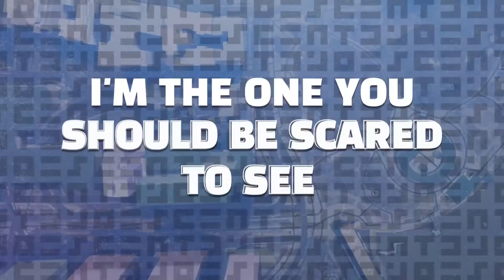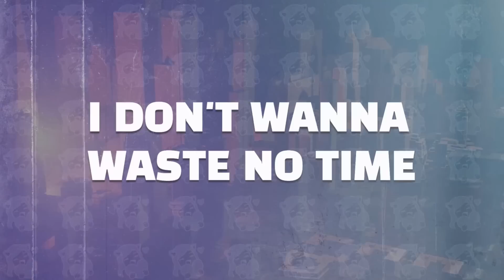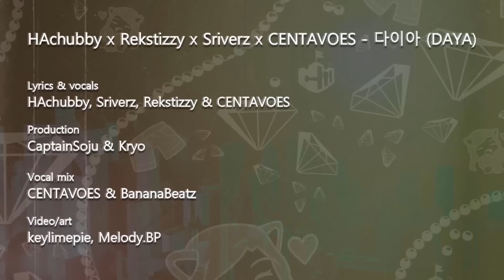HAchubby x Rekstizzy x Sriverz x CENTAVOES — "다이아 (DAYA)"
A collaboration between HAchubby, Sriverz, Rekstizzy & CENTAVOES

Lyric video by: keylimepie
Art: Melody
Subtitle timing: Top_Fuel

Lyrics & vocals: HAchubby, Sriverz, Rekstizzy & CENTAVOES
Produced by: CaptainSoju & kryo
Vocal mix by: CENTAVOES & BananaBeatz
Mixed and mastered by: kryo

Lyrics:
[Verse 1: HAchubby & CENTAVOES]
    내가 가는 길은 내가 정해 / I'll decide where I'm going
    좀만 닥치고 시간을 줄래 / Just shut up and give me some time
    돌아가는 CCTV처럼 / Like a spinning CCTV
    멈추지않는 재판속에서 / In a never-ending trial
    나는 답을 갖길 포 기 할래 / I'll give up getting an answer
    이젠 닥치고 내길을 갈게 / Now shut up and I’ll go my way
    미쳐가는 가짜속에서 / In this crazy, fake situation
    난 결국 정답을 가져버렸어 / I finally got the answer to what to do
    I'm the one you should be scared to see
    Mature but I'm young, wild and free
    You want treasure? Nah, don't have the key
    You can't unlock me, period (tea)
    이 언닌 빛이 나는 존재 / This unnie's a shining creature
    플루 같이 나는 너무 독해 / Like flu, I'm too toxic
    내가 감히 누구냐 물을때 / If anyone dares to ask me who I am
    아무도 나를 정의하지못해 / No one can define me

[Pre-chorus: Sriverz]
    Look at me, yeah, pipe up, look at you, tongue-tied up
    내 플로는 비싸 fine china / My flow’s expensive like fine china
    빛이 빛나 다이아 designer / The light shines, diamond designer
    빛이 빛나 다이아 Yeah, we be / The light shines, diamond Yeah, we be

[Chorus: CENTAVOES]
    Stuntin', flexin', poppin', vibin'
    빛이 빛나 다이아 up, down, all around / The light shines, diamond, up, down, all around
    You want it? You'll get it, work for it
    'Cause, baby, it's my life and you won't get a piece of me
    (난 다이아 다이아 아) / I’m a diamond, diamond, ah

[Verse 2: Sriverz]
    I don't wanna waste no time
    Fuck problems, gotta live my life
    Pull it back and maybe redesign
    The way I map out what's left of mine, two-times
    No doubt, I know now
    Lookin' in more than I look out
    Goin' up before I go down
    Chase fame, chase clout, useless
    Shit, 'till 21 you take hits
    Don't take a stand and just quit, now
    Take a shot and just sit down, blah
    100프로 이 비트 타고 뱉어 / Riding 100% on this beat and spittin’
    Under or over, 메이저와 마이너 / Under or over, major and minor
    One or the other, neither is better
    Shoutout CMC the trendsetter

[Verse 3: Rekstizzy]
    술 쩜 따라 / Pour some liquor
    솔직히 우리는 달라 / Honestly, we are different
    와써? 응 wassup / You're here? Aight, wassup
    I don’t gang bang (but I’m a ridah)
    I get it hot like mala, ay
    I get a check like manga, uh
    Wet like I stepped in the sauna ooh
    Want style like Rekky
    쫌 뺏기지 마라 / Just don't take it away
    I cop my momma some Prada
    My side piece get mad that she never get nada
    I ain’t a baller but I might be saucin on you like 야 이것 좀 발라 / Hey, spread this on
    Let’s get the bread 빵이야 / it's bread / bang!
    Girl in my bed like insomnia
    I’m in ya city like Godzilla
    I don’t feel pity, I do the diddy
    While they picking the body up

[Bridge: HAchubby]
    이전의 나를 찾을 수 없어 / I can't find my former self
    하고 싶은건 정할 수 있어 / I'll decide what I want to do
    이래라저래라 하지 마 / Don't tell me to do this or that
    후회할 거야 / You'll regret it